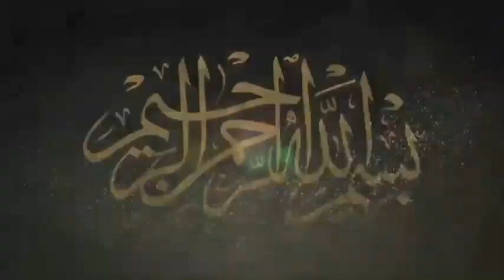Azaadi bari naimat hai by Molana Mohammed Asif Usmani.2024.8.09.Sibghatullah islamic آزادی بڑی نعمت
Azaadi bari naimat hai by Molana Mohammed Asif Usmani.2024.8.09.Sibghatullah islamic آزادی بڑی نعمت ہے

اسلام علیکم دوستوں امید کرتا ہوں کہ آپ خیریت سے ہونگے ہماری دعوت توحید اور لوگوں تک صحیح عقیدہ توحید اور اسلام پھیلانا ہماری کوشش ہے قرآن و حدیث کی اشاعت کے لیے چینل کو سبسکرائب کریں ویڈیوز کو دوستوں سے شئیر کریں چینل کا وزٹ کریں(شکریہ)
                        (صبغت اللہ اسلامک)